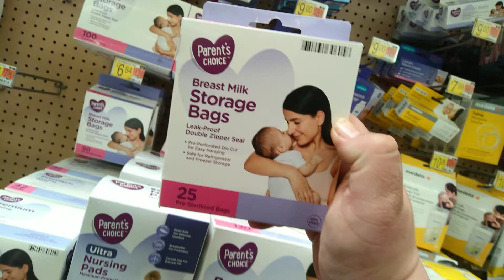Parent's Choice B̶r̶e̶a̶s̶t̶m̶i̶l̶k̶ Breast Milk Storage Bags, For Sale at Walmart on Dewey Avenue i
Parent's Choice B̶r̶e̶a̶s̶t̶m̶i̶l̶k̶ Breast Milk Storage Bags, For Sale at Walmart on Dewey Avenue in Greece, New York, July 10th, 2022